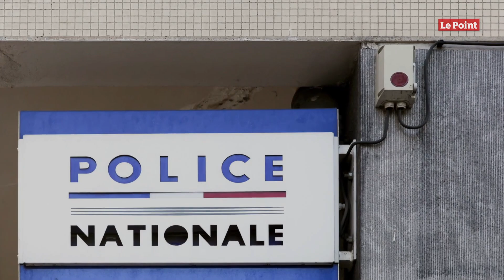Remaniement : les policiers ne veulent plus de Christophe Castaner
Alors que le nouveau gouvernement doit être annoncé lundi 6 juillet, beaucoup espèrent un changement du côté de la place Beauvau. Cela fait déjà plusieurs semaines que les policiers organisent des actions pour faire entendre leur mécontentement à l'égard de Christophe Castaner. D'abord devant l'Arc de triomphe, les forces de l'ordre avaient ensuite déposé leurs menottes en guise de protestation devant le Bataclan. « Il y a eu un lien de confiance de rompu avec les policiers, tous les policiers nationaux, quel que soit leur grade », a affirmé sur BFM TV Rocco Contento, secrétaire départemental Unité SGP Police-Force ouvrière Paris.